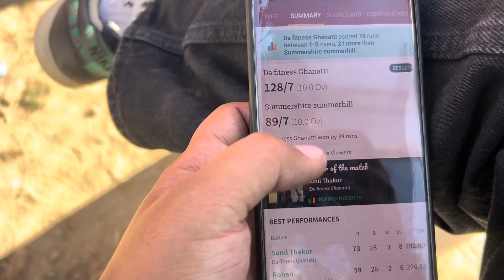Shimla Ki sabse Badi Cricket League organised by Parivartan Foundation || 100000 kon jeeta🎉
Parivartan foundation tournament